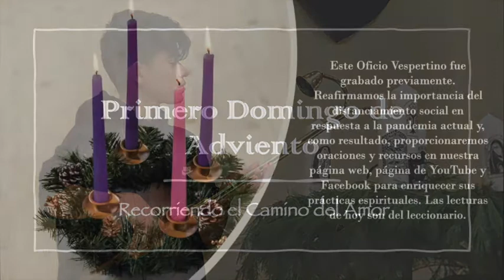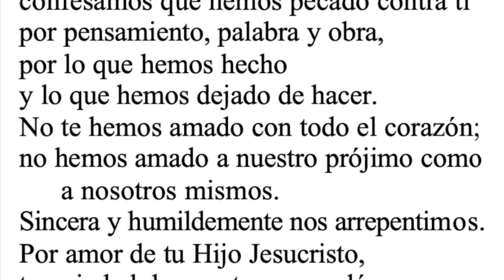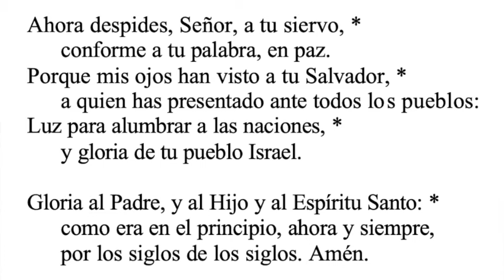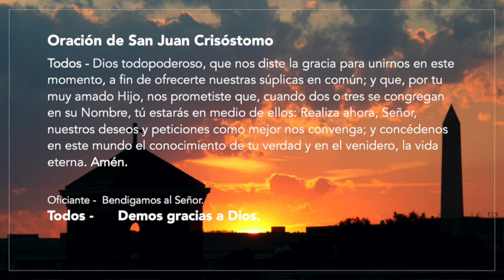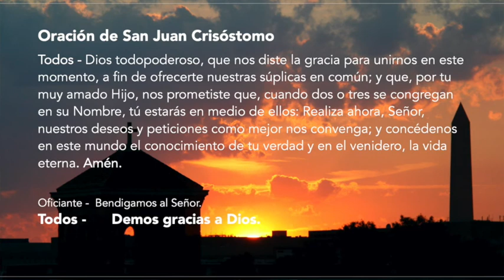1o Domingo de Adviento 2020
Isaías 64:1–9